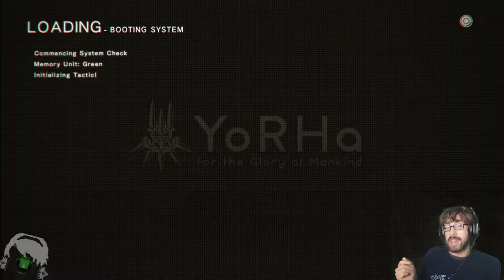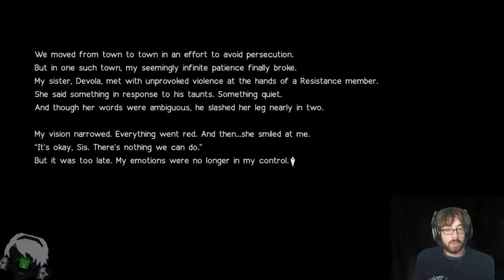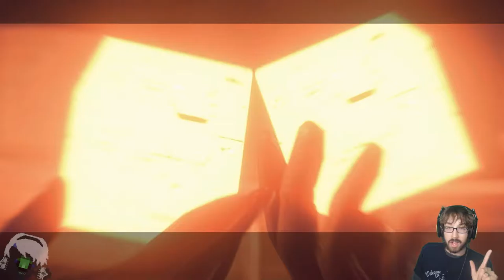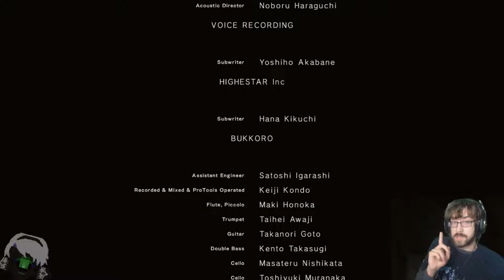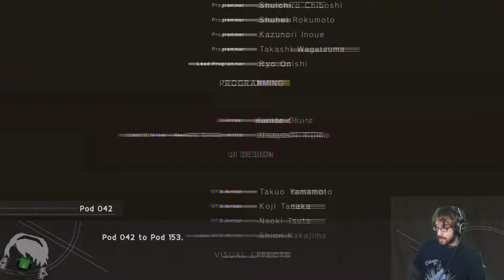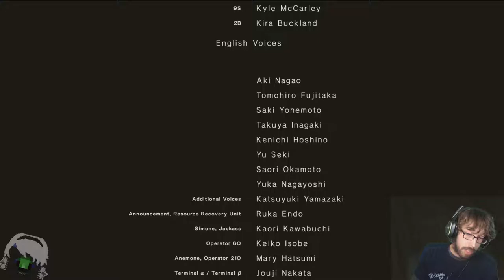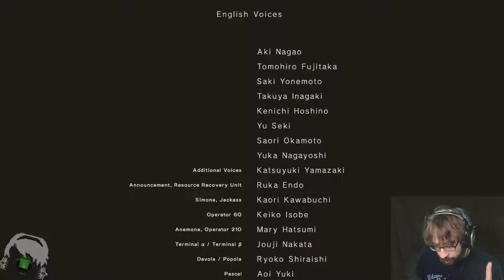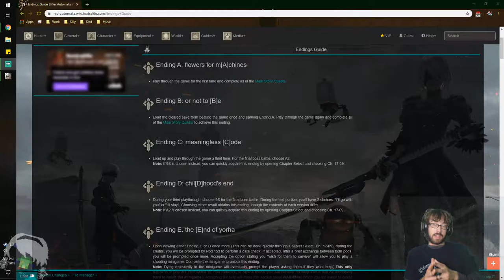The Cost to Save Everyone! – NieR: Automata Stream Finale – LordEctro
This is it, the final ending to this incredibly wonderful game, and what a journey it was.